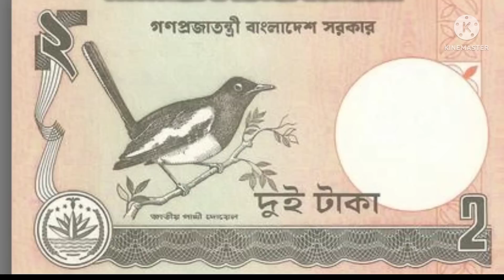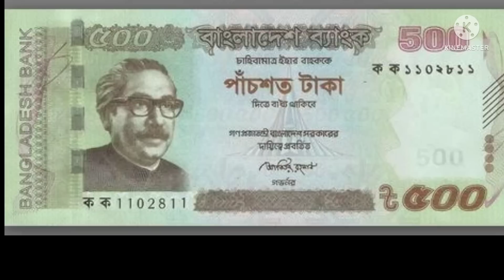বাংলাদেশের কাগজের মুদ্রা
বাংলাদেশের প্রচলিত ও স্মারক কাগজের মুদ্রা